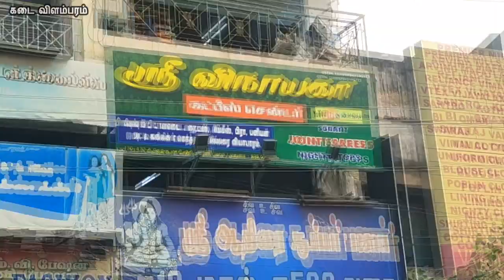முதன்முறையாக பட்டுபுடவை போன்ற ஜாயின்ட்சேலைகள் Joint sarees silk sarees model madurai wholesale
SRI VINAYAGA Cutpiece ,
130 & 133 - First Floor, South Masi Street, Madurai - 625001
ஆரி ஒர்க் ப்ளவுஸ் 2023 புது டிசைன்கள் Aari work latest collections Vinayaka CutPiece
Blouse Bit, Nighty wholesale and Retail, Blouse Bit, Inskirt  Nighties, Simmy's, Bra, Banian, Jetty & Lungies, Wholesale and Retail, Madurai Wholesale Market, joint sarees